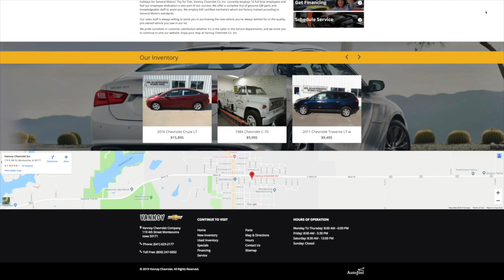Montezuma falls to Remsen St Mary's 49-50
By: Titus Letzring and Jared Buckallew